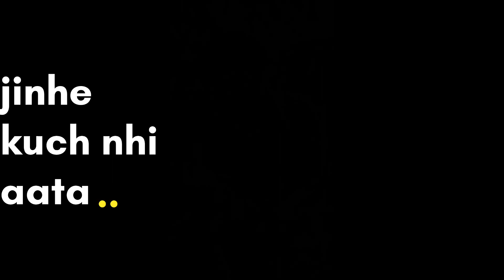CARIBBEAN - LIGER | (Prod. by Blazze)| New Rap Song 2023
(Prod. by Blazze)✅♥️Follow🤴🏽On Instagram♥️✅

Song - CARIBBEAN
Artist - LIGER🦁
Lyrics - LIGER🦁
Mix And Mastering By - LIGER🦁
 (Prod. by Blazze)

lyrics -
jb mne kri suruat,
 kaafi logo ki jl gyi,
Sb kuch jeeta mne,
Ye itna bhi saral nhi,
Roj kri mne mehant,
Kathinayiya hr pl shi
rashte me thahra
Pr hu m achal nhi
Sahi hoga karma tera,
To milega bhi phal sahi
Aaj jo boyega,
Khayega tu kl vhi,
Na smjh tu kmjor,
Mere baho me h bl bhyi
Jo dikhta tha phle
Vo hu m aajkl nhi,

Jinhe kuchh nhi aata
Vo bhi sikhaye mujhe
Bn rhe gyaani, or
Dete ye raay mujhe
Na khud me dimaag, or
Psychology smjhaye mujhe
 pde presaniyo me, or
De rhe upaay mujhe,
Aise nhi, aise kr,
Ab likhna bhi sikhaye mujhe
Samundar manthan wala,
Jhr ye pilaye mujhe
Khte ye jhr nhi
Amrit fir btaye mujhe
I'll not die, dete shakti,
Shivaay 🙏 mujhe,

Controversial nhi,
Likhta m commercial,
aaj nhi hoga tujhse
Chal beta kl kr,
Brabri tere bski nhi,
Jaake pogo dekh ghar pr
Jyada bhai-bhai bol mt,
Baithaunga na sir pr,
Na pkda haath kisi ka
M aaya khud chal kr
Sb kuchh hasil kiya
Din raat jl kr
Tb jakr kh paya
Itna kuchh verbal
Tha khud pr believe
Paar kri hr trouble

Na sochta m khud ki
Sbko saath lekr chalu
Jaise mohgli ke saath
Jungle book wala balu
I don't hate anyone
Na kisi se bhi jlu
M bita hua kl nhi
M aane wala kl hu
Soft m kamal nhi,
Beta m atal hu,
Na aau tere smjh,
Aisa m puzzle hu,
Saath lekr ghoomne wala
Chehre ye double tu,
Na teri trh haarne wala,
Khud se m safal hu,

M khda inke beech me,
To lgu regulus,
Ye dikhte mere aage,
Saare meticulous,
Inhe aata nhi likhna
Ye likhe ludicrous,
Inke gaane mujhe lge
Bilkul ridiculous
Pr mere gaane inhe
Inhe lge arduous,
Gaane mere saare
Pure strenuous,
Kuchh sunkr mere gaane
Lete stimulus
Aur kuchh krte h feel
Unhe lge hilarious

M krta nhi ghamnd,
Tabhi logo ka hu fvt.
Jo brabri nhi kr skte
Vo krte h mujhe hate
Mind rkh thoda chill
Jaake kr beta meditate
If you think about me too much
You will be late
I don't say, I'm great
But m krunga history create
This is the beginning
You thought it was ultimate
Ye life h Caribbean
Or m hu jack pirate.

hindi rap,fastest rap,manik,manikk,supermanikk,latest bollywood song,punjabi song,wicked sunny,badman,mtv hustle,

kalamink,album,youtube,trending,koldworld,music,lofi,instasemeblockedhuordepteridikhtinahi,insta,instasemeinbkocked,dpteridikhtinahi,blockedhu,zindagi,mustang,uk07,brothers

king,nastyman,angeloc,most benevolent,trapshit